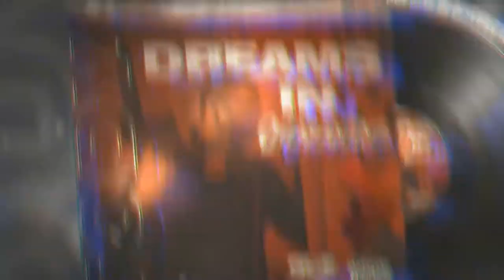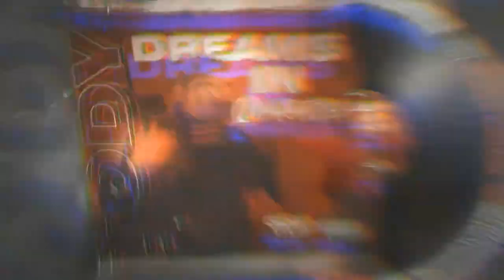07 Get Right (Sxpply)